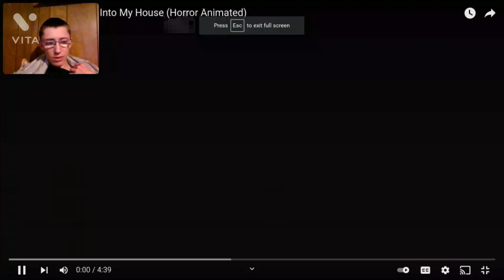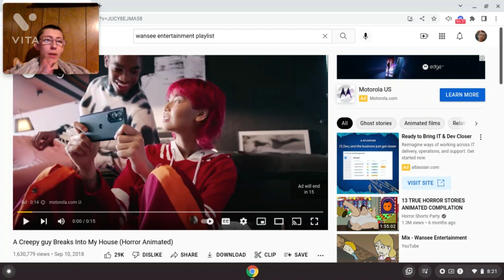true home alone/stalker horror story #1 REACTION